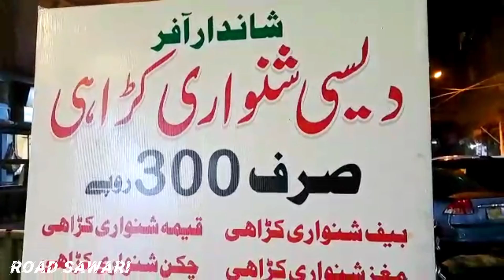Lasani Desi Resturant F.B.Aera karachi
Lasani Desi Resturant F.B.Aera block 16 Sagir center karachi